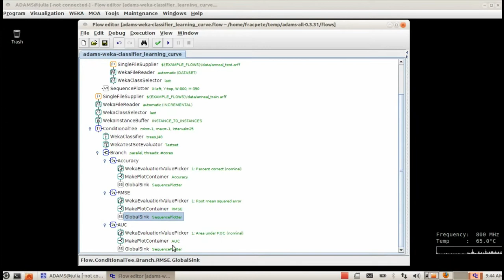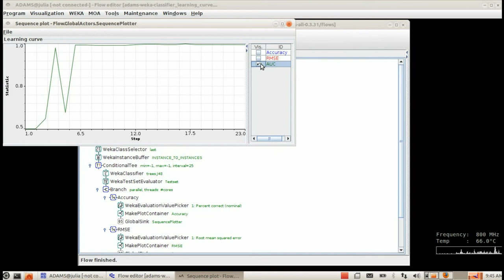Classifier learning curve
Generating and visualizing a learning curve or the WEKA classifier J48, plotting Accuracy, RMSE and AUC.